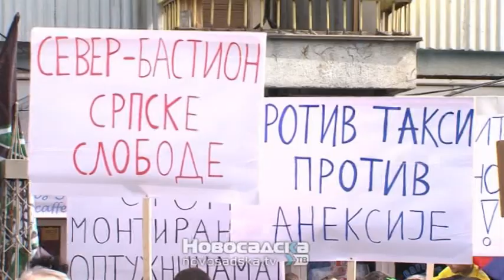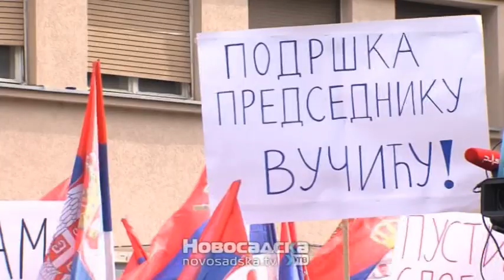Održan protest u Kosovskoj Mitrovici